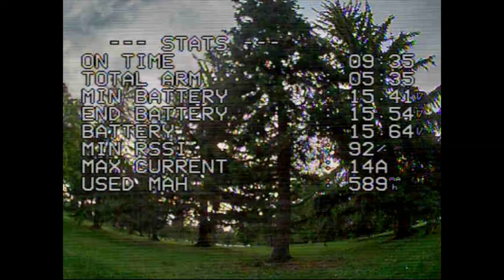Tree Gap Dive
fun little spot at the park